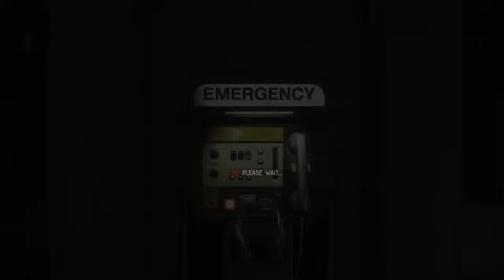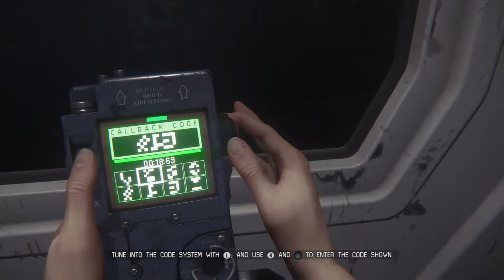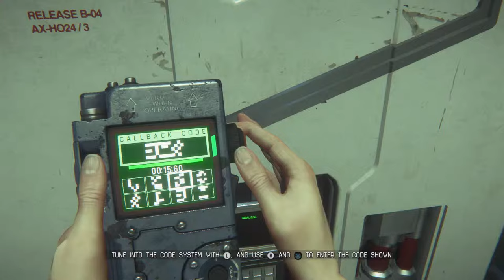Alien Isolation - Encounters - Find a way to Seegson communications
Objectives
Find a data cell to repair data tuner
Hack the Elevator to seegson communications
Disable security lockdown